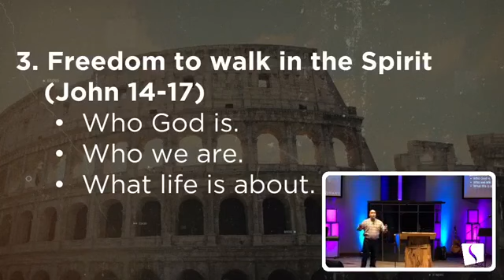Powerfully Free - Romans 8 - October 27, 2019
Pastor Andrew Templeton shares on Romans chapter 8. "Powerfully Free"